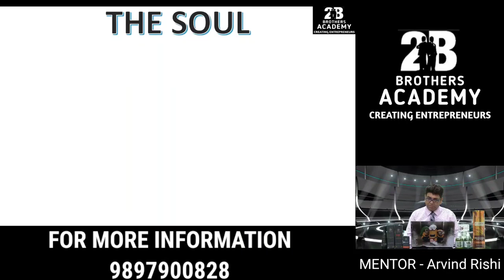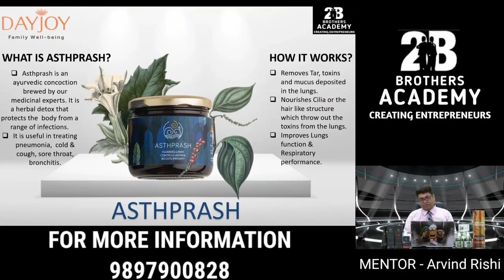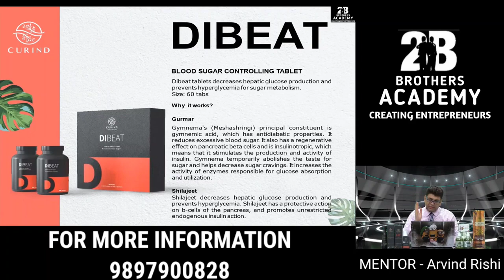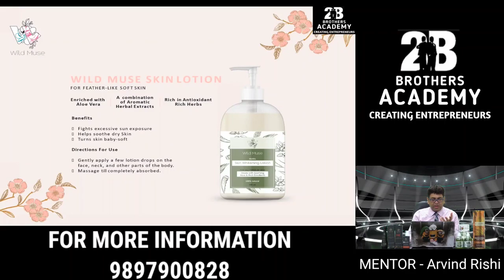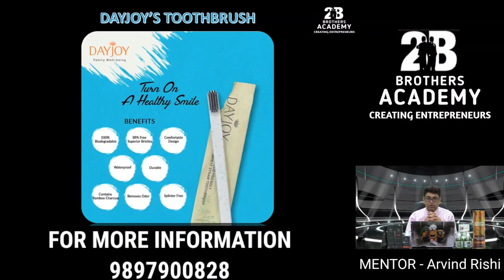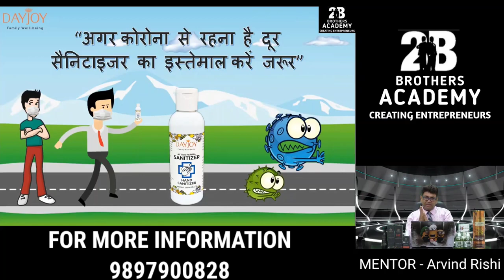Dayjoy Complete Product Training Call Life Coach Indrajit Sir 9471150111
लेफ्ट चेंजिंग ओप्पोर्चुनिटी। DAYJOY Marketing PVT LTD. में डायरेक्ट कंपनी के साथ अटैच्ड टाप आईडी के साथ काम करने का सुनहरा मौका। कंपनी ने सिर्फ 4 डायरेक्ट लाईन ही ओपन की हैं।
👉🏻 पहली बार अपने खुद के 200 FMCG products, Medicines, Food Supplements, Wooden Furniture, Copper wires, Tiles, की मैन्युफैक्चरिंग वाली Company डायरेक्ट सेलिंग में, A to Z सबकुछ इन-हाउस fully Automatic units like Printing, Packaging, Bottling, etc..
👉🏻 100% Legal Product Base Company,
👉🏻 50000 से ज्यादा परिवारों को रोजगार देने वाली कंपनी।
👉🏻 सभी एयरलाइंस को रेडी-टू-ईट फूड सप्लाई करने वाली कंपनी।
👉🏻 राजस्थान की रिटेल मार्केट में नंबर वन FMCG प्रोडक्ट्स बेचने वाली कंपनी, 95% मार्केट में इनके ब्रांडेड प्रोडक्ट्स का कब्जा।
👉🏻 Company का सालाना टर्नओवर 3000 करोड़ रुपए,
👉🏻 खुद की 10 Manufacturing Unit 400 एकड़ में, खुद के 300 एकड़ में फार्म हाउस जहां 3 लाख से ज्यादा अनार, चीकू, लीची, आंवला, के पेड़ हैं।
👉🏻 TDS & GST रेगुलर भरने वाली Company
👉🏻 CMD Sir - (40 years experience in traditional retail market)
👉🏻 MD Sir - (Studied from London)
👉🏻 Daily की Useful Products
👉🏻Joining is free
👉🏻 Matching + Generation Combo Plan
👉🏻 Registration free. परफार्मेंस बोनस के लिए आपको कोई सा भी एक प्रोडक्ट लेना है (50/-, या 100/-) मैचिंग इंकम के लिए आपको 5000 बिजनेस वाल्यूम करने है। 4000/- मे 4800/- के प्रोडक्ट्स और साथ में 5000 बिजनेस वाल्यूम या अलग अलग प्रोडक्ट्स लेकर भी आप 5000 बिजनेस वाल्यूम कर सकते हैं।
👉🏻 बाजार की Branded Product से बेहतरीन Quality
👉🏻 बाजार की Branded Product से Rate भी कम
👉🏻 Pre launching Reward
👉🏻 1 दिन का Matching bonus में 2,500 का Capping, और Generation plan में अनलिमिटेड इंकम कमाने का सुनहरा अवसर।
👉🏻 कंपनी की खुद की खरीदी हुई 700 गाडियां जो रोज 3 लाख लोगों को सिर्फ़ 5/- में भरपेट नाश्ता और सिर्फ 8/- में भरपेट लंच और डिनर करवाती है।
👉🏻 पहली बार अपने हर डायरेक्ट की इंकम का 100% इंकम देने वाली कंपनी, चाहे वो पावर लेग में हो या वीकर लेग में।
👉🏻 रिटेल मार्केट में पिछले 25 साल से अपना परचम लहराने वाली कंपनी।
👉🏻 दूसरी कंपनियों के लीडर्स खुद फ़ोन कर के आना शुरू करने वाले हैं क्योंकि उन कंपनियों में 1 लाख रुपए महीने तक पहुंचने में 1साल लगता है और यहां मात्र 2-3 महीने में कोई भी व्यक्ति 1 लाख रुपए महीने में आराम से कमा सकता है।
BIG OPPORTUNITY

अगर आप भी कम Time में ज्यादा INCOME or TEAM बनाना चाहते हो DAYJOY से बेहतर कोई CONCEPT नहीं
*Golden Opportunity For MLM Leaders.                                                                   dayjoy=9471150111